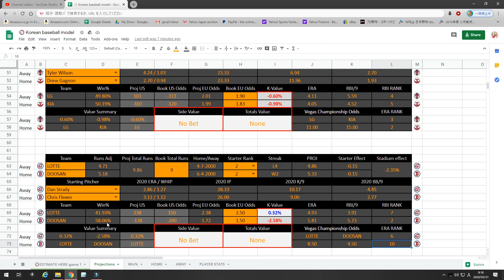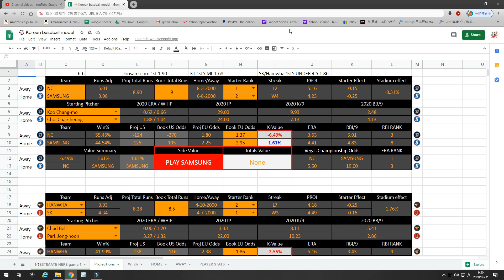KBO Korean Baseball Betting Free Picks 5/30-5/31 games